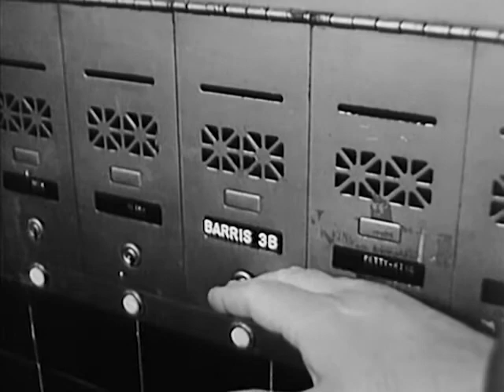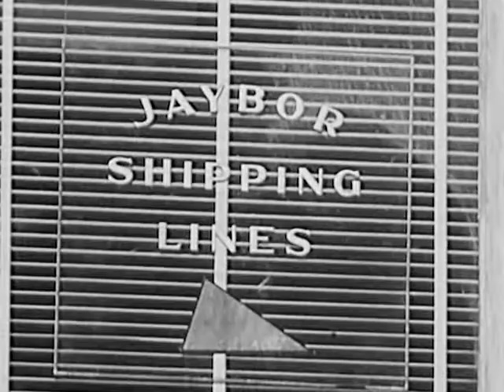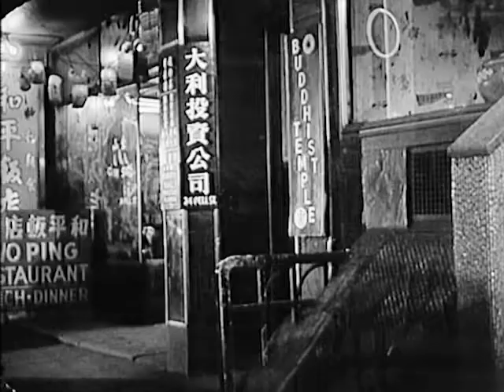Naked City - Season 3, Episode 24 - Without Stick or Sword - Full Episode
A sailor seeking revenge against the captain responsible for his brothers' deaths accidentally kills the man's wife. With William Shatner, Martin Balsam.